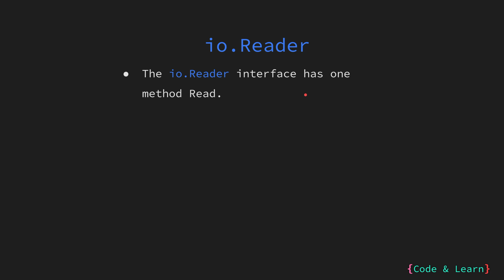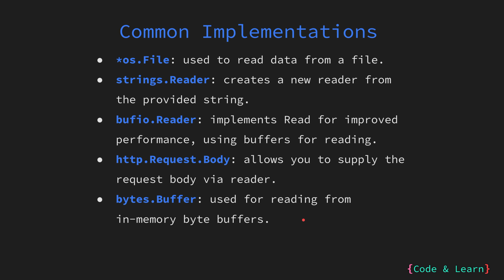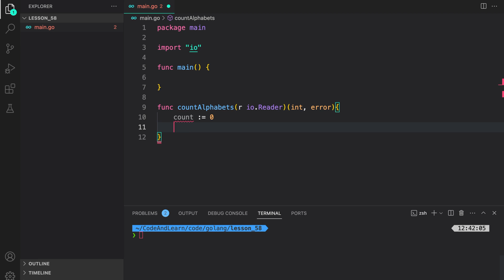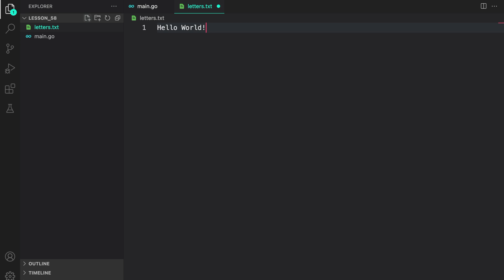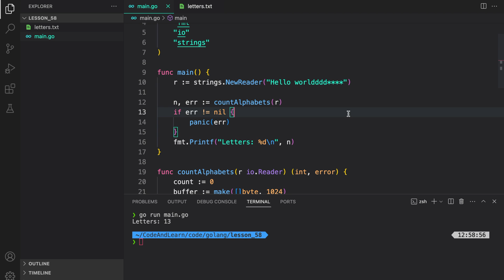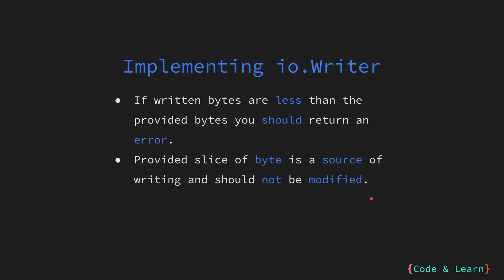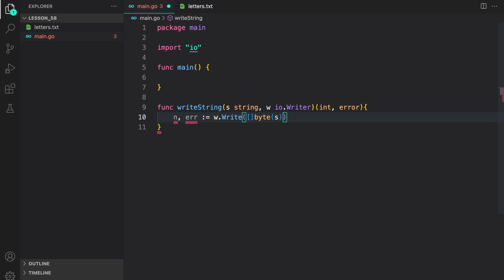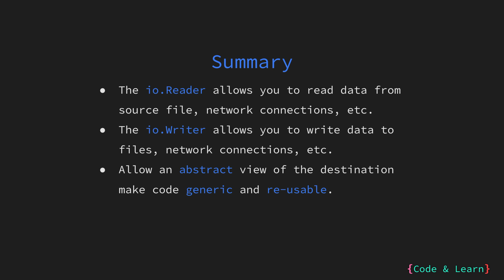Understanding io.Reader & io.Writer in Go with Code Examples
🔍 Video Overview:
Hello Everyone! In this video, we will discuss the io.Reader and io.Writer interfaces which are commonly used across Go projects. This will also help with working on Go projects in the course.